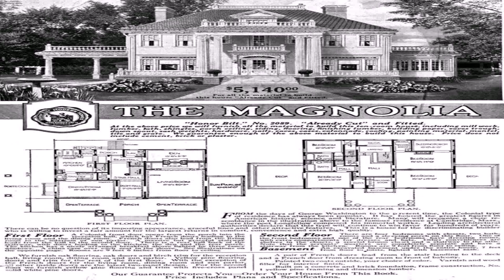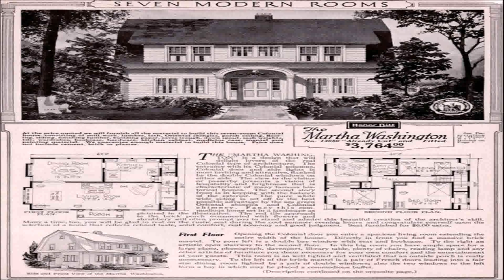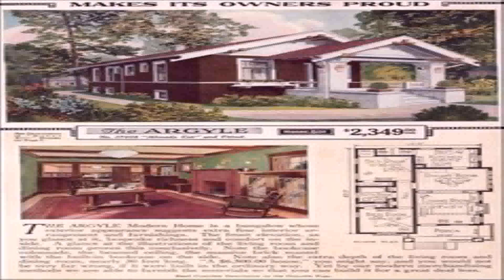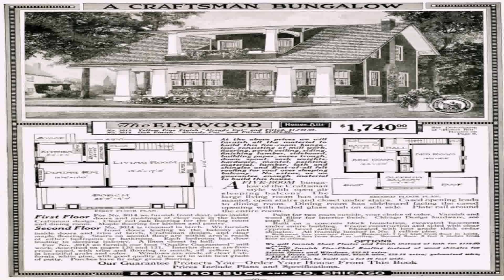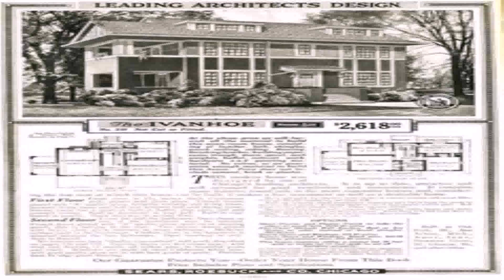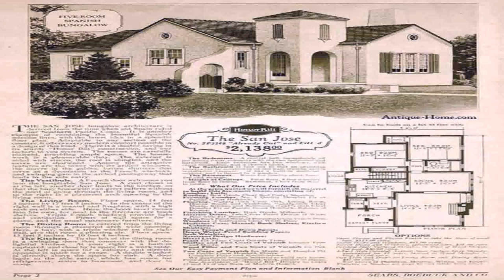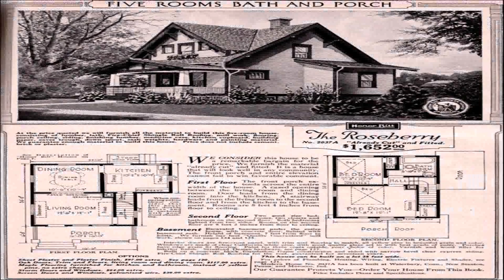Vintage Prairie Style House Plans (see description) (see description)